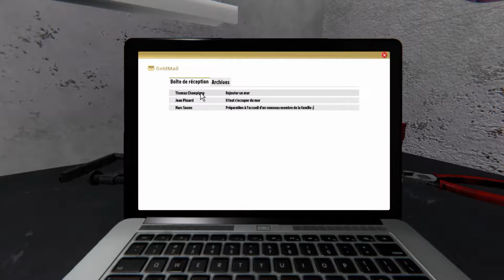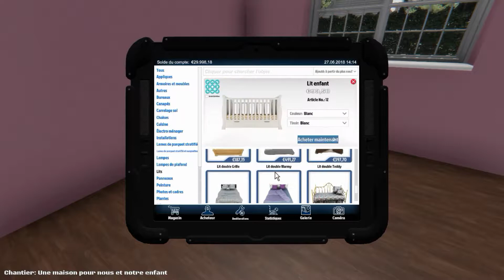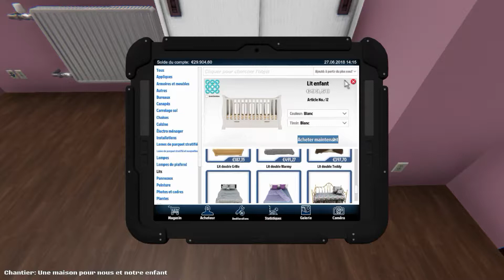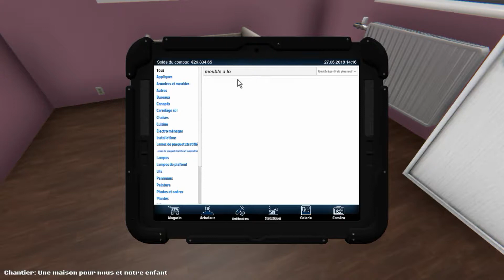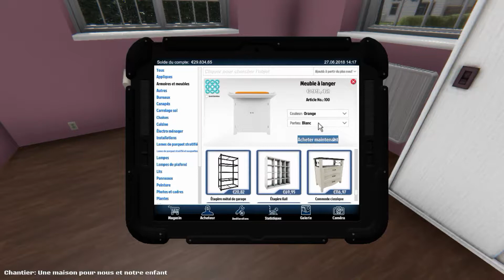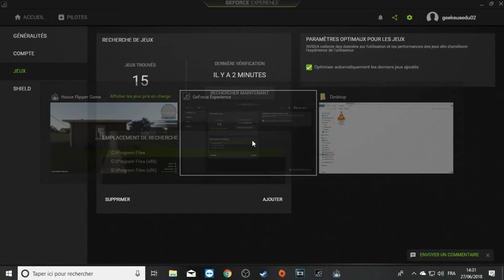House Flipper Episode #3 On refait la maison d'une famille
Salut a toutes et a tous on continue les aventures sur House Flipper avec l'épisode n°3 j'espère qu'il vous plaira ;)

-Mon snap : JujuWolfWLFS

Voila vous avez tout les amies n'hésitez pas a me suivre ;) merci les amies je vous dit a plus et prenez soin de vous Ciao.